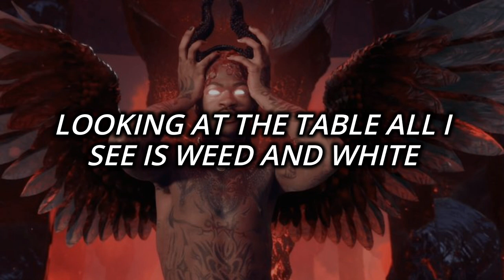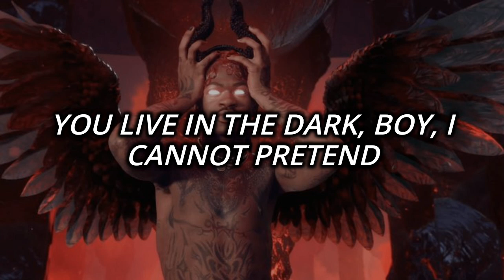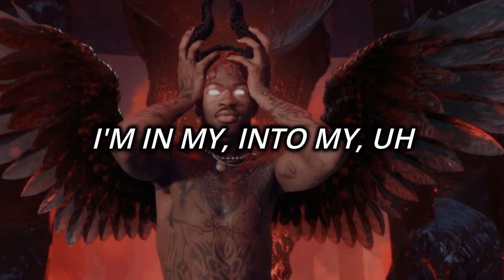LIL NAS X x Montero (Letra)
letra:
Looking at the table all I see is weed and white